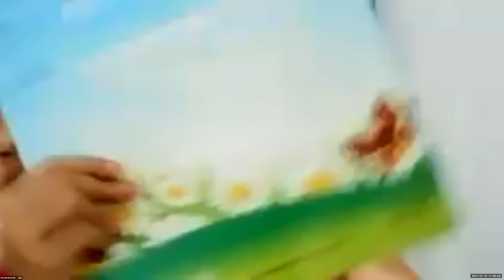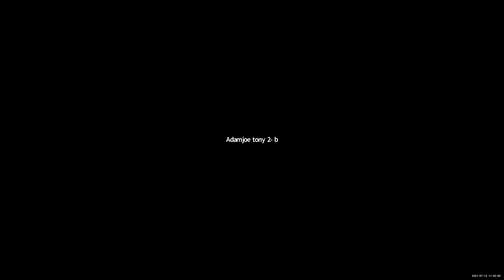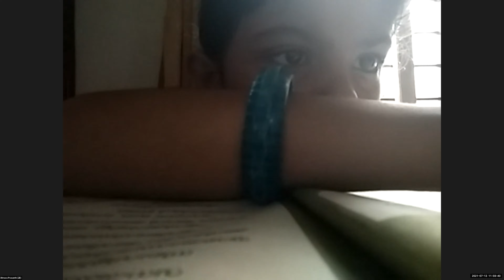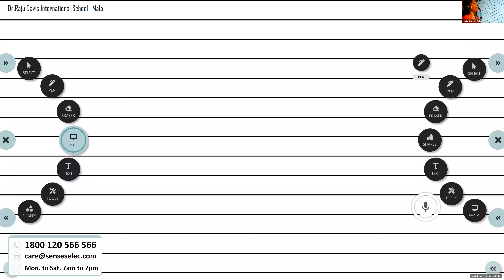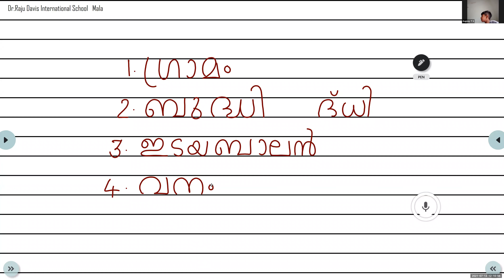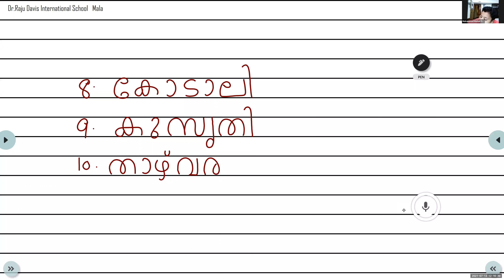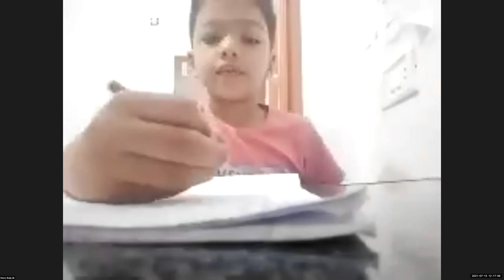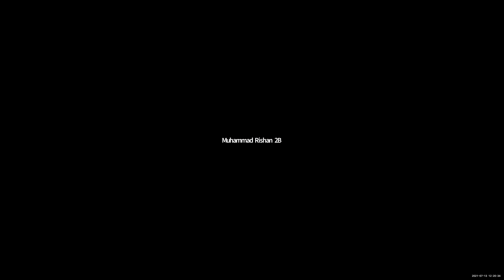Dr.Raju Davis International School | CLASS 2 MALAYALAM | 13-07-2021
CLASS 2  MALAYALAM   പാഠം 2  പുലി വരുന്നേ പുലി